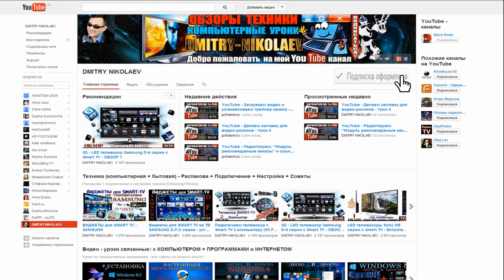КАК смазать куллеры в КОМПЬЮТЕРЕ - в БЛОКЕ ПИТАНИЯ и ВИДЕОКАРТЕ !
Смазываем куллеры (вентиляторы), который стоят на видеокарте и блоке питания в стационарном персональном компьютере !
Партнёрская программа YouTube - подключаем и зарабатываем